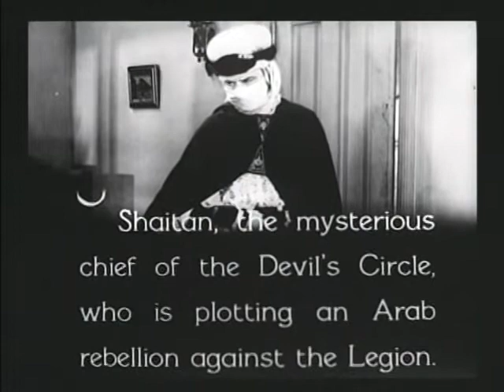The Three Musketeers 8/12